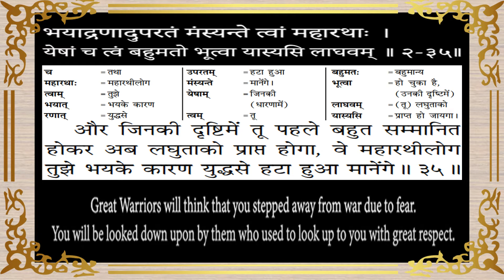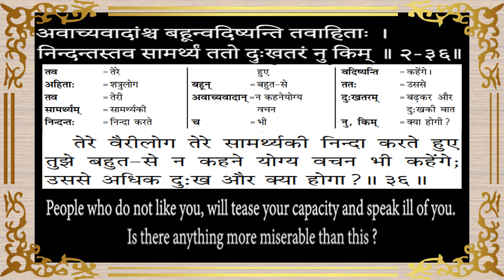Bhagvad Geeta Chapter 2 Shloka 35,36 with Anvaya and Hindi-English Meanings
This Adhyaaya is being sung by Pranav 🤵🏻